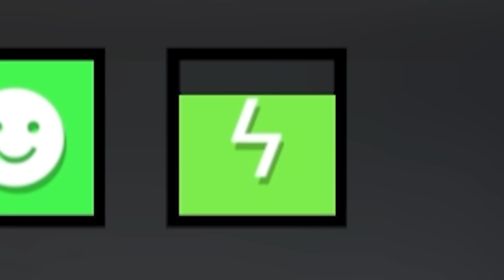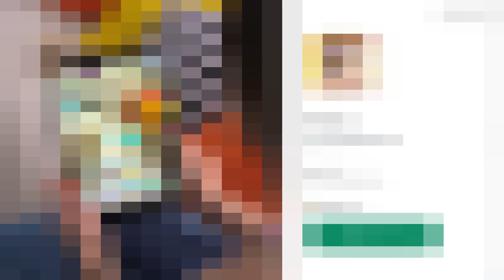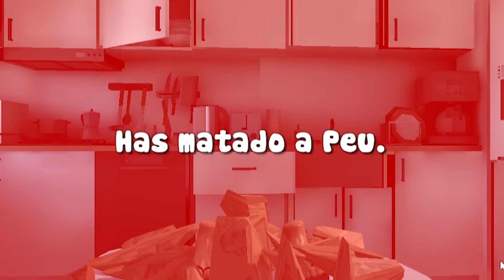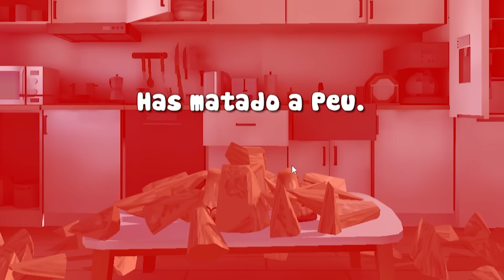うんこに毒薬を飲ませたら...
ゲーム: Peu RTX